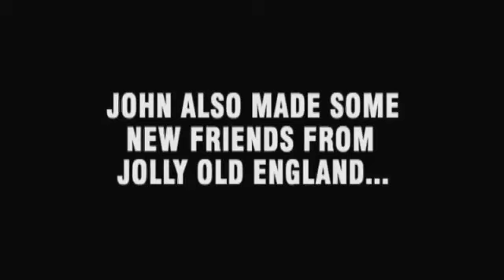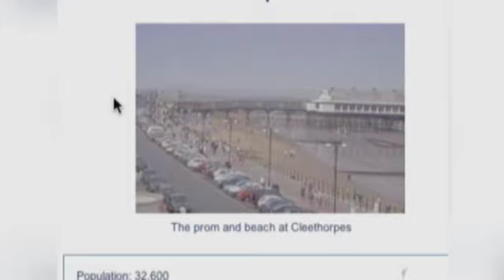The Conversation: See World Cup Madness At Its Finest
ABC's John Berman experiences the World Cup from the heart of South Africa.